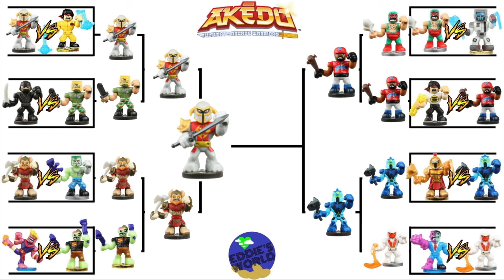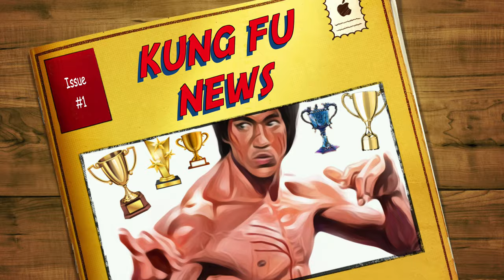Prideheart Customization - A Steel Suit Of Armor For Our Champion? Akedo Warrior Awesomeness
Todays video is dedicated to our champion Prideheart! He earned it! He deserves it! But if you aren't happy with this, don't worry, we have recently completed our collection and will be having a new tournament featuring every single Akedo Warrior! It's going to be epic so dont miss it! Watch! Repeat!

Thank You all so much! We are just getting started guys! The best is yet to come! We have so many ideas that we want to share with all of you! We will not let you down! We will bring the best videos each and every week! Speaking of which, we are trying out a Saturday and Sunday upload schedule.